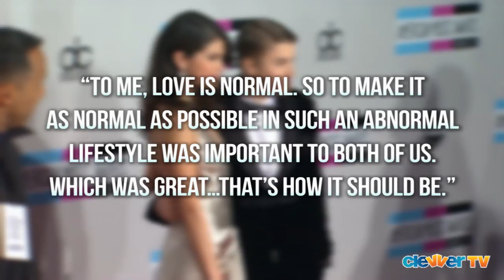Selena Gomez Talks Dating, Love & Trust in Harper's Bazaar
Selena Gomez looks lovelier than ever on the April cover of Harper's Bazaar magazine, with a headline that reads "Selena Secrets on Dating & Justin." The 20 year old actress is definitely growing up and the photos of her inside the magazine show off her seriously and silly sides, and there are even a few sexier shots of the multi-talented lady. The real buzz though surrounds what the Spring Breaker's star talked about during her interview with magazine. As the title of the article suggests, Selena focused on love and her long-term relationship with Justin Bieber, just keeping it simple and saying QUOTE "to me, love is normal. So to make it as normal as possible -- in such an abnormal lifestyle was important to both of us. Which was great...that's how it should be." She also talked about the stress of dating someone outside of the entertainment industry, which she says she has done in the past, and she also revealed that it's hard for her to trust people and be open, because she's scared of people's motives. Luckily, though, Selena definitely has some great, solid friendships in her life, with other stars like Taylor Swift, who is someone who, for example, understands what it's like to have people following her all day. In the article, Selena also opens up about working on Spring Breakers and hanging out with Katy Perry, which of course you can read in the full issue which will be on newsstands on March 19th! IF you want to see some of the photos from Selena's Harper's cover shoot, click the link below and make sure to let us know which one is your favorite!

Hosted by: Joslyn Davis